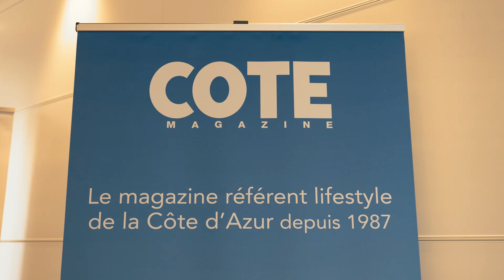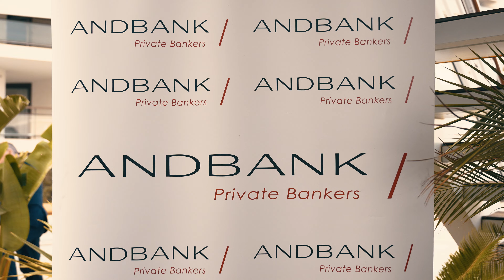COTE Yacht Club Monaco 2024